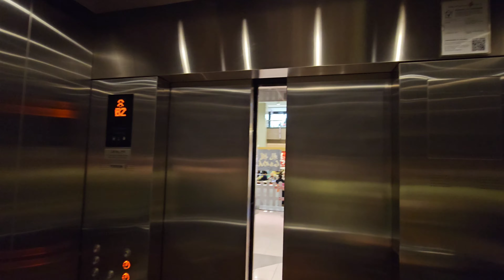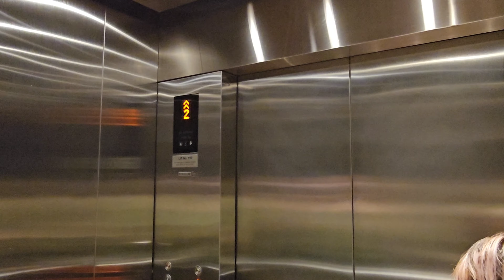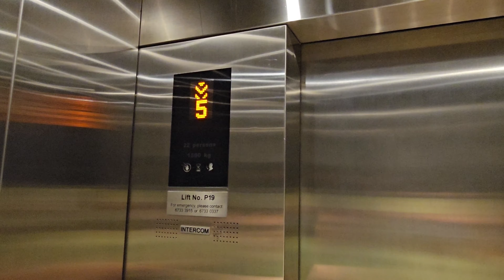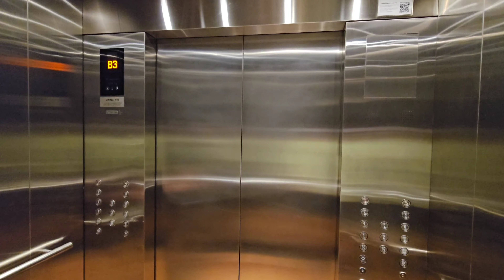KONE lifts at Takashimaya Shopping Centre (Lifts 19 and 20)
I'm finally back to filming some of the lifts at Takashimaya Shopping Centre and it is so sad to see that the Schindler M-Series are gone way too soon. 8th floor is served by a Fitness Centre instead of the carpark. There is also a big atrium at B2 which can be used for any fair.

Manufacturer: KONE
Floors: B3, B2, B1, 1, 2, 3, 4, 5, 6, 7, 8
Capacity: 22 persons 1500kg
Model: ReSolve
Controller: LCE
Year installed: 1993
Year modernised: 2013
Rating: 45/50
History: Modernised, previously Schindler

Camera: Samsung Galaxy S23 Ultra